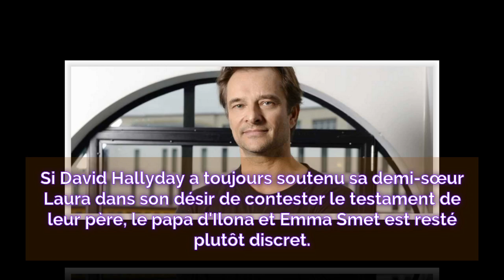David Hallyday sa riposte à Laeticia… tout en sous entendus